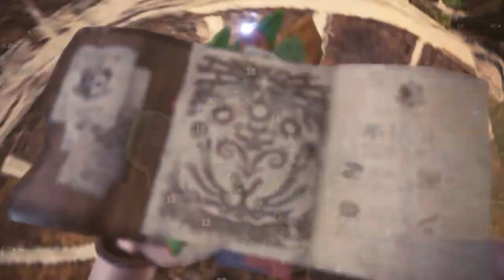Monster Hunter: World Iceborne Playthrough 2024 Pt 51 Safi'jiiva & Master Hunter of the New World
Welcome to my Brand New Monster Hunter: World & Iceborne Playthrough! | PS5 HD

- Recon Assignment: Point of No Return
- Optional Quest: Master Hunter of the New World (MR200)

00:00:00 - Intro/Recap | Build Update
00:04:48 - Cutscene - Safi'jiiva
00:05:17 - Recon Assignment: Point of No Return
00:06:07 - Safi'jiiva Recon Hunt
00:13:43 - Seliana
00:16:19 - Optional Quest: Master Hunter of the New World (MR200)
00:17:50 - Tempered Teostra Hunt
00:22:20 - Tempered Lunastra Hunt
00:31:35 - Tempered Velkhana Hunt
00:37:30 - Ruiner Nergigante Hunt
00:46:37 - Wrap Up/Outro